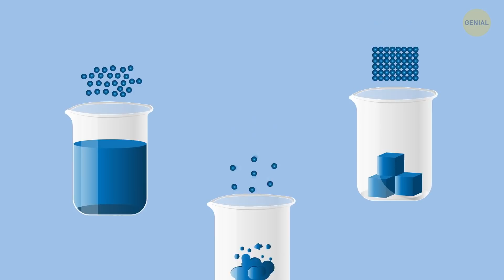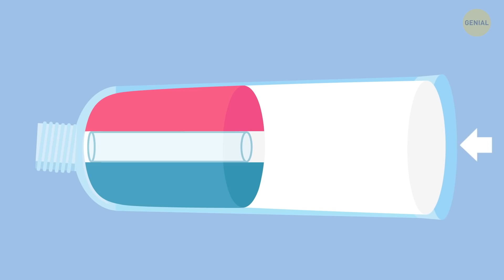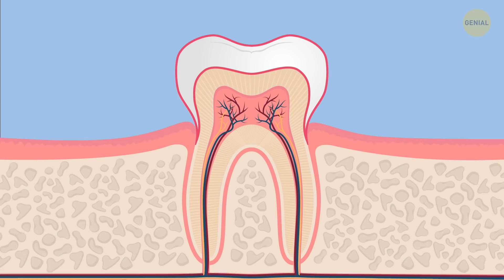Cómo sale rayada la pasta de dientes + otros secretos